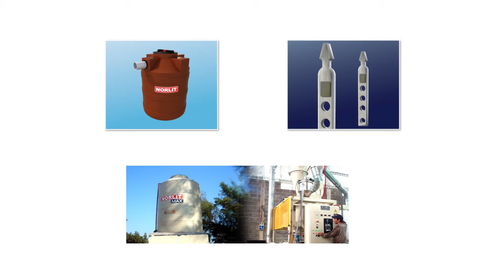NORLIT SRL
Tanques de agua, cisternas, tubos de hormigón armado.
Cotización de obras completas de infraestructura, agua, cloacas y gas.
Materiales parala construcción.

Manz J Parc 4 Pque Industrial
La Banda - SANTIAGO DEL ESTERO